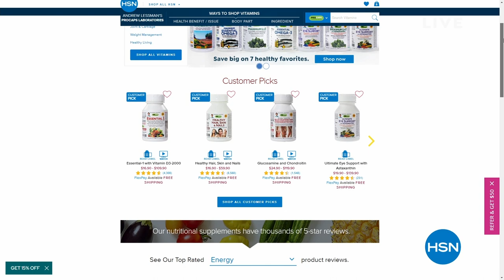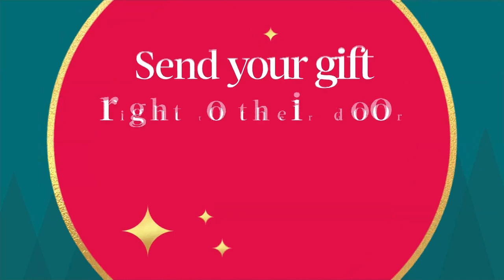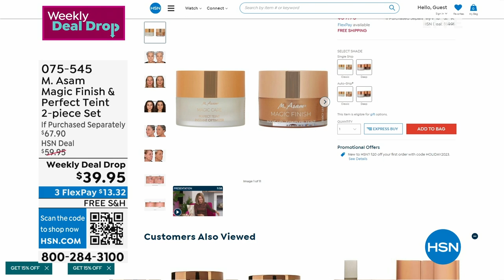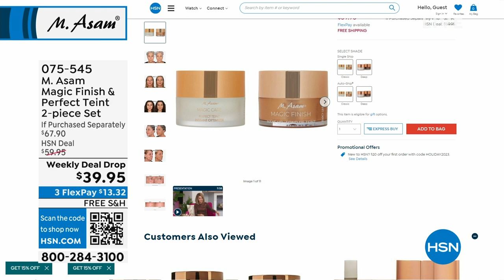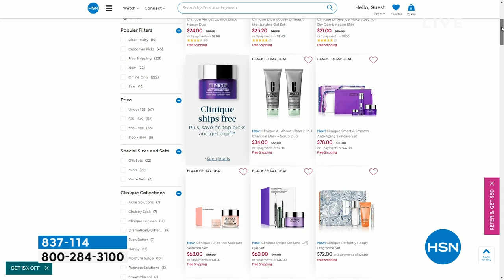HSN | M. Asam Beauty - All On Free Shipping 10.26.2023 - 11 AM